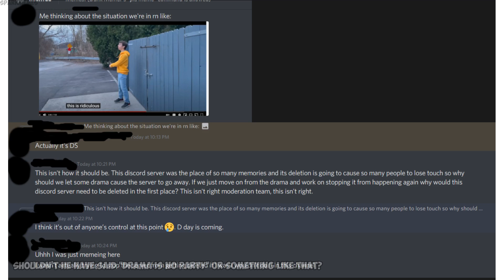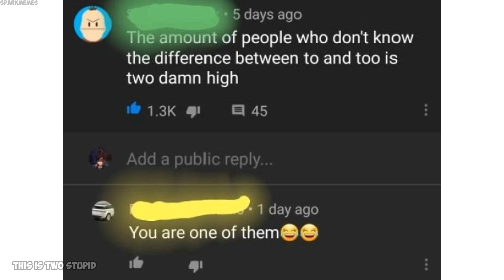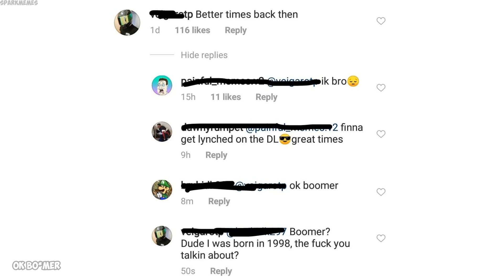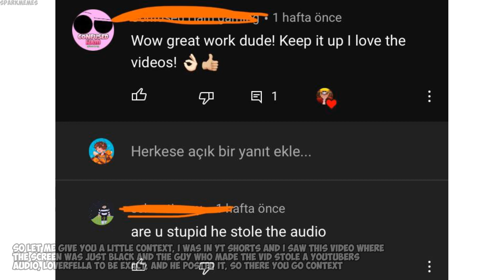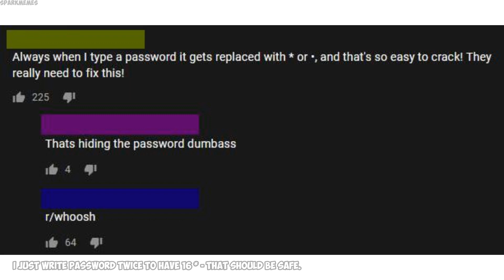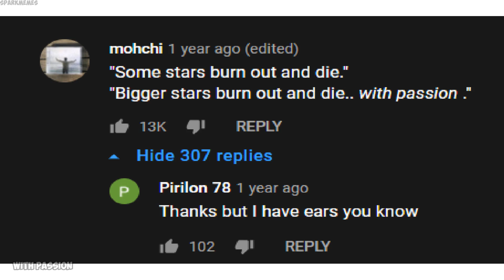Funny r/woooosh moments v570